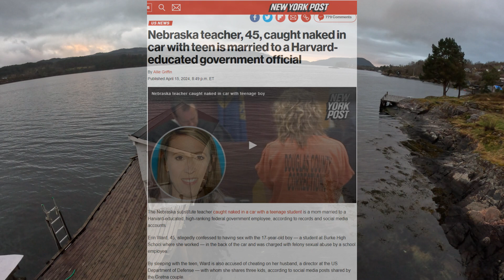The criminalization of adulterous women | Erin Ward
Women's sexuality is so zealously guarded by the state that they can get decades in prison for adultery. Am I the only one who sees something wrong with this? Consider if the justification for locking up these women is really so vacuous as it obviously appears to me? Aren't women reduced to property, then? Ironically because of feminists who demanded all these draconian sex laws and to make them gender-neutral.

Erin Ward is her name and she is one of countless similar cases these days. I am astonished and appalled by how normalized it has become to punish women for giving boys positive experiences.